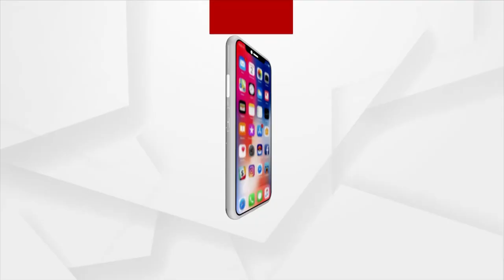PM Modi To Be Guest Of Honour At France's Bastille Day Parade, Indian Contingent To Take Part